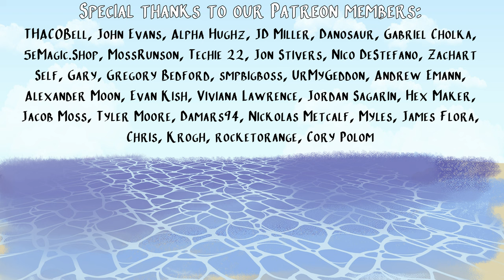Dungeon Master Therapy: Jelly Baboon Revolution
This D&D game is getting sticky